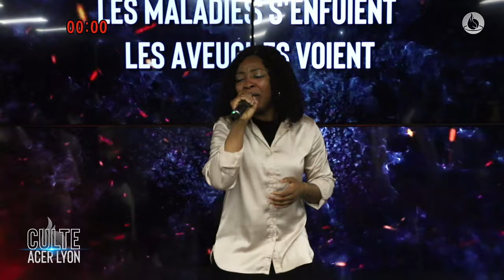4 modes de relation avec le Saint Esprit - Pasteur Yvon MOUKETOU - Culte 3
Ces petits gestes rendent gloire à DIEU et permettent à sa parole de se répandre.

Vous avez la possibilité de faire votre Dîme ou votre Offrande à l'église ACER LYON ici ►